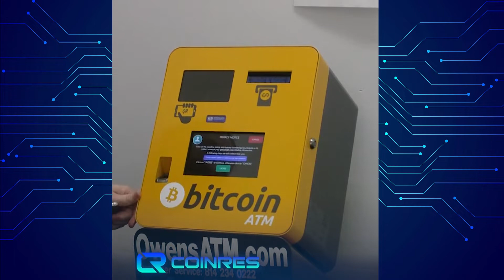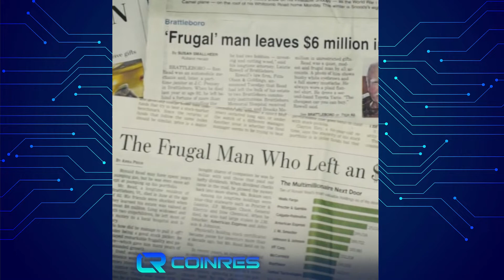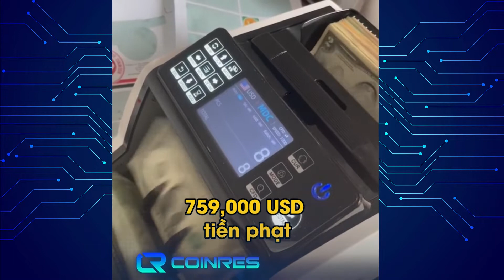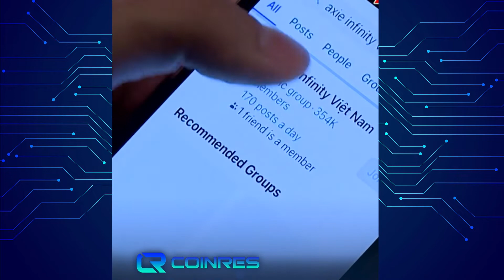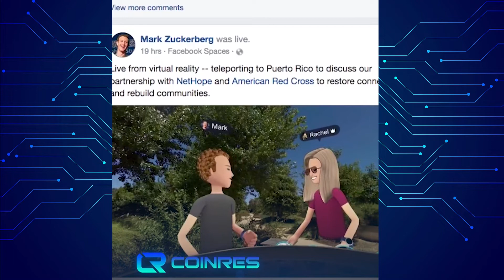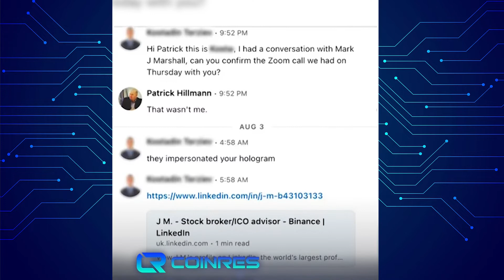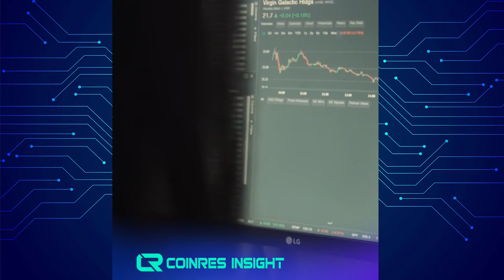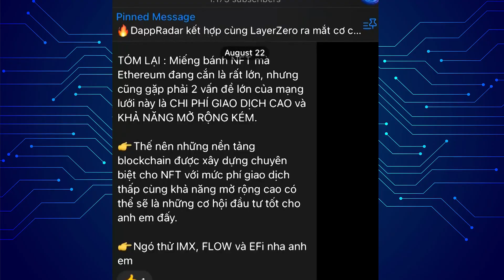Coinres News: Từ lao công trở thành triệu phú | Ảnh metaverse bị chê xấu